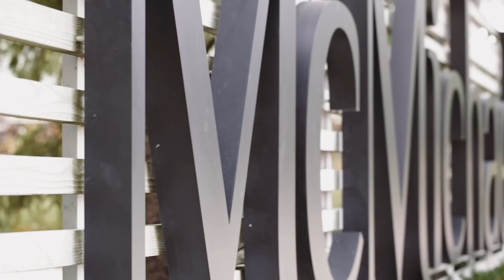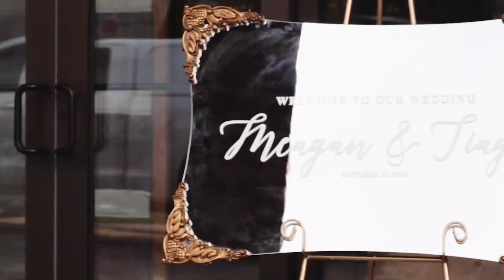Meagan & Tiago Wedding Video "Same Day Edit" | Stephen Franklin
A beautiful "Same Day Edit" completed by the stephen franklin cinematography. We film the bride and groom getting ready in the morning at separate locations, then the ceremony,  photo session. We finally film the bride and groom at their reception, with all the guests. During this entire wedding day, we have an editor editing the video on site so it's ready for viewing during desert.  Once the day is finished, we bring it home, and post it here on YouTube, and Vimeo.